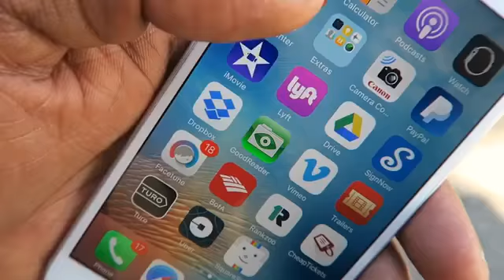How to get to class on time